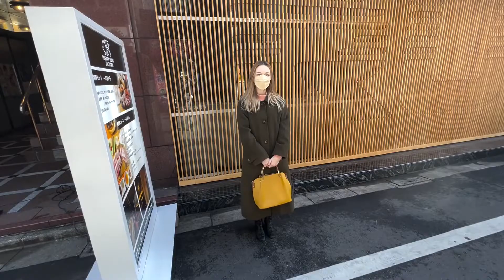Japan Food Challenge #354 Pretty girl from England fits in with Katsu Curry and Japanese set meal!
Pretty girl from England fits in with Katsu Curry and Japanese set meal!
Today's Restaurant
Pretty Pork Factory